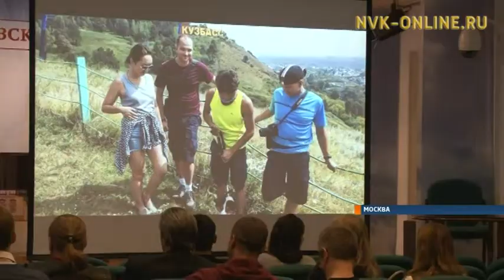В Москве открылась фотовыставка мирнинских путешественников «По дороге домой»